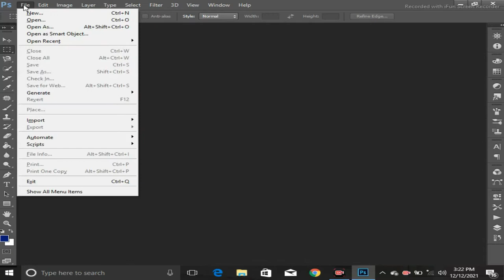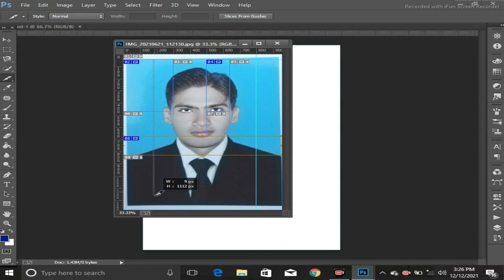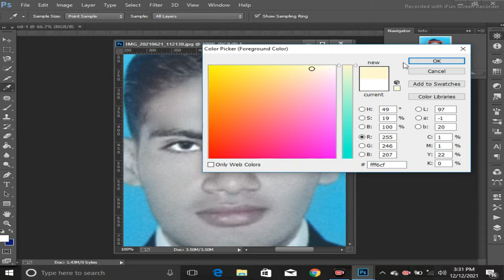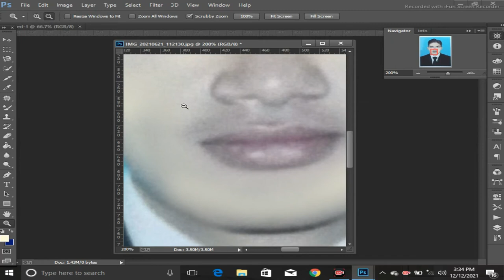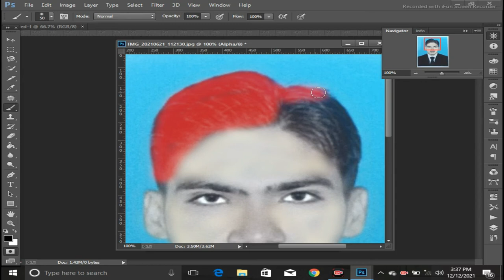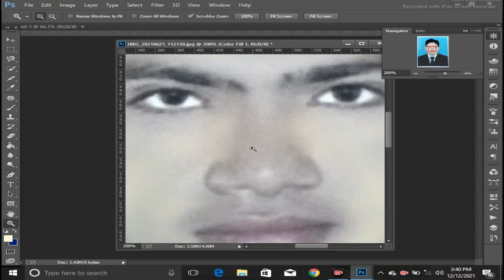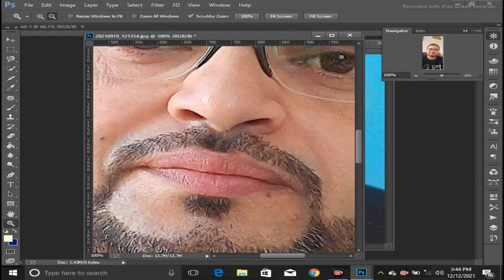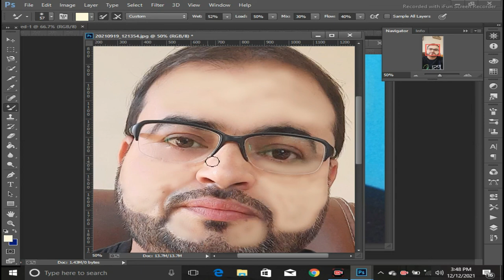Cleaning Image in Photoshop Using Brush Tool Spot Healing Brush Tool lecture in Urdu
In this Lecture you will learn to clean and edit the image in Photoshop Using Brush Tool, Spot Healing Brush Tool and much more detailed lecture in Urdu